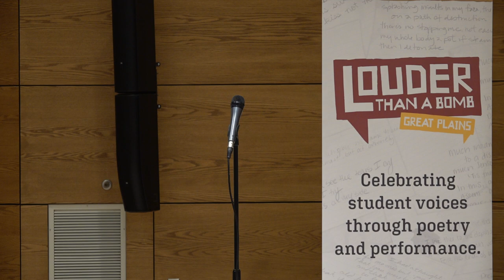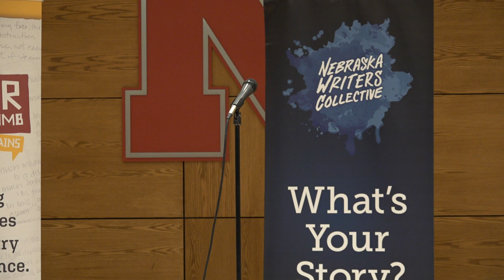Louder Than a Bomb Great Plains 2022, Bout 13